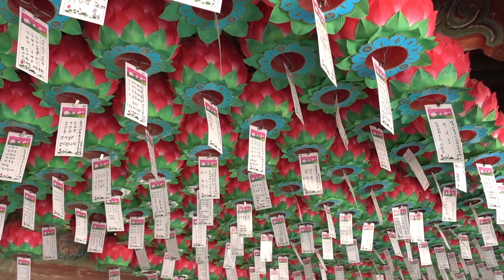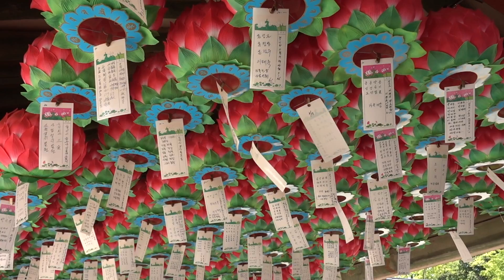VLOG: ПУТЕШЕСТВУЕМ ПО КОРЕЕ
Добро Пожаловать на наш канал, где мы с мужем рассказываем о жизни в Южной Корее.

Ниже можно найти ссылки на все выпуски TOP 10 Places to Visit in Busan. 👇👇👇👇👇